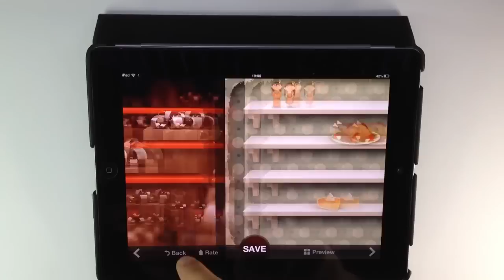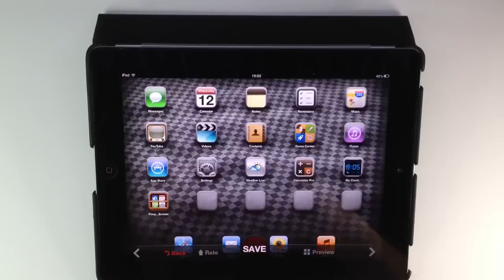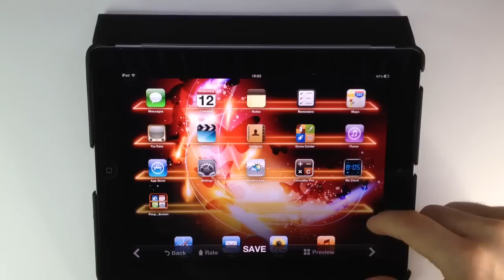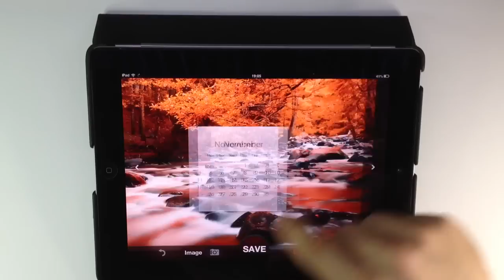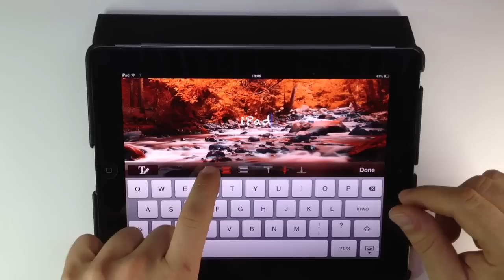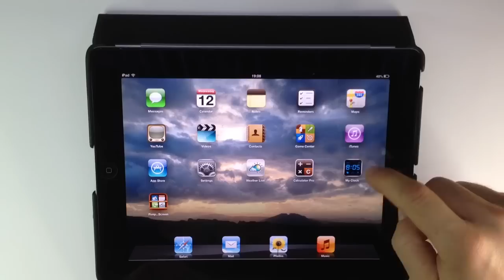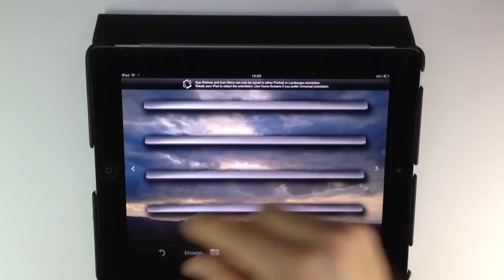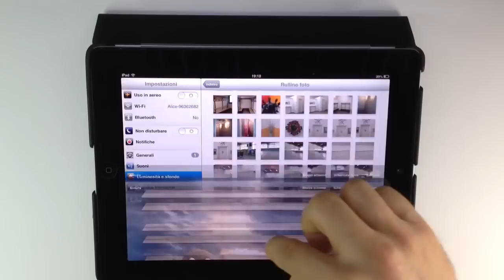Pimp Your Screen - personalizza tema per iPad e iPhone [ita]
Personalizza il tuo iPad e iPhone con Pimp Your Screen!!!
Il modo più semplice per creare temi per il tuo dispositivo.